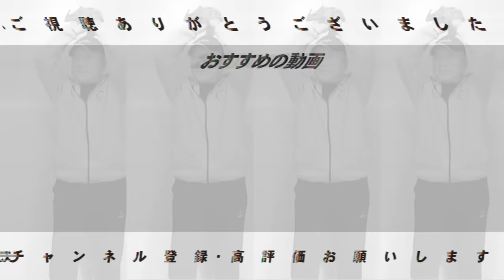【谷繁元信】歴代のベストナインを組んでもらいました！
■谷繁さんのYouTubeチャンネルはこちらから